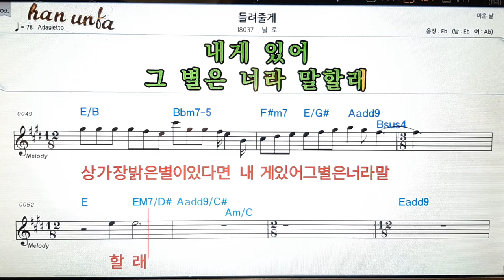들려줄게/닐로👍노래 반주, 코드 악보,가라오케💋Karaoke*Sheet Music*Chord*MR